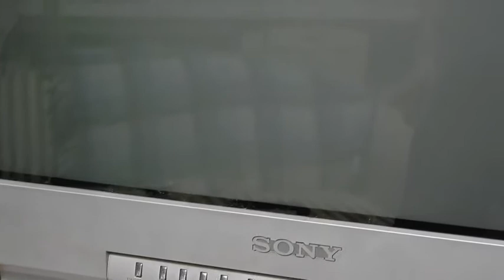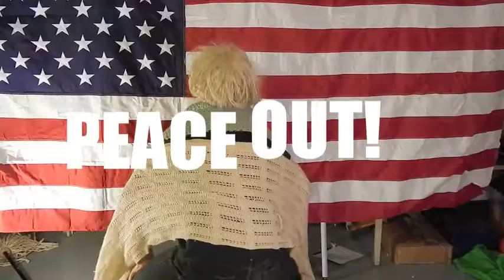Gerald Ford Rap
Rap on Gerald Ford for US Government class